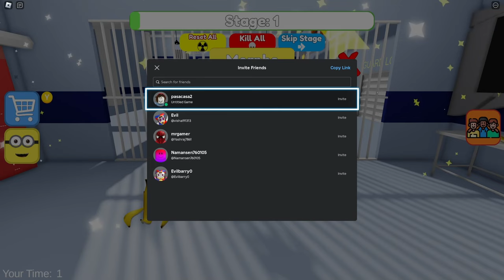DESPICABLE ME 4 BARRY'S PRISON RUN (OBBY)